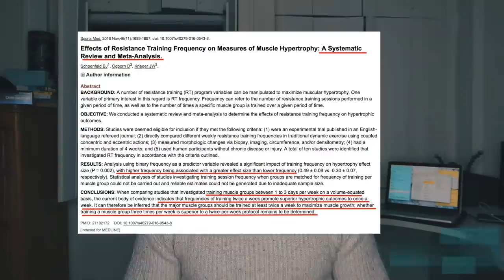ENDOMORFO: COSA AVREI VOLUTO SAPERE..